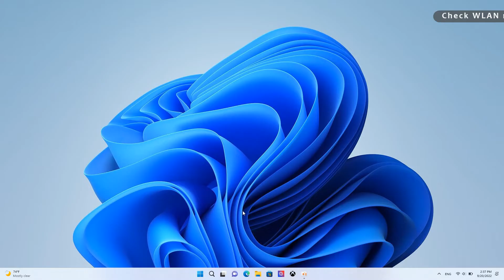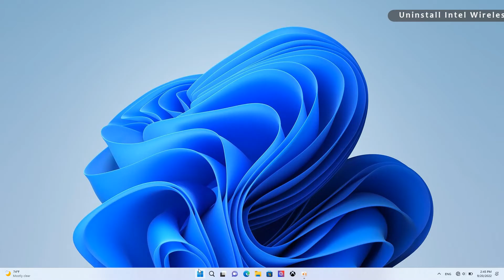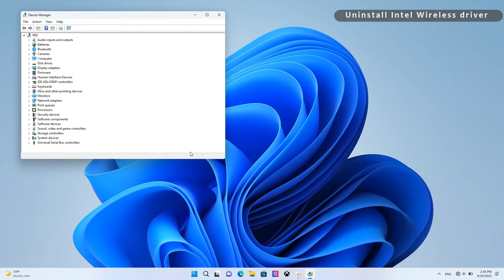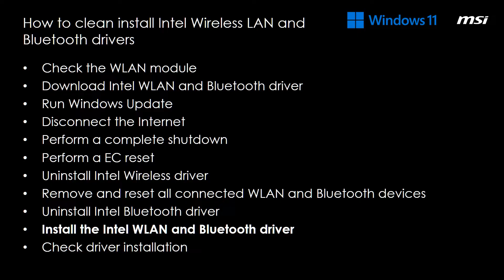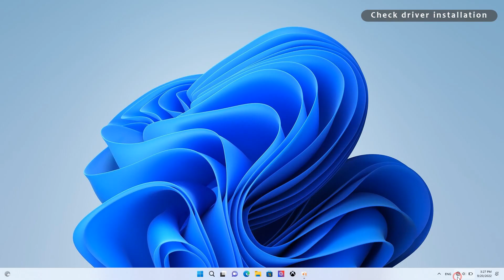MSI® HOW-TO clean install Intel Wireless LAN and Bluetooth drivers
Follow the steps in the video to clean install the Intel WLAN and Bluetooth drivers in case of issues where the devices are not working.

For more great tips and video tutorials for MSI Notebook, visit our MSI How To Channel